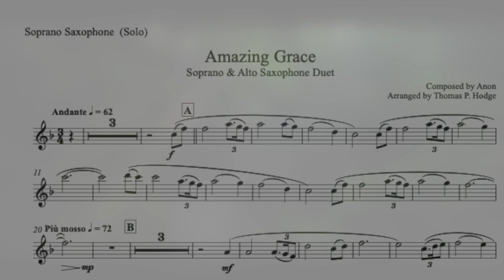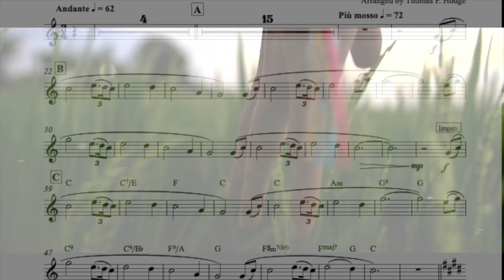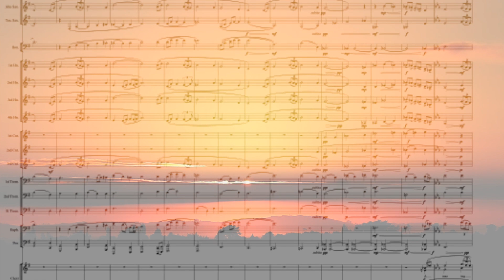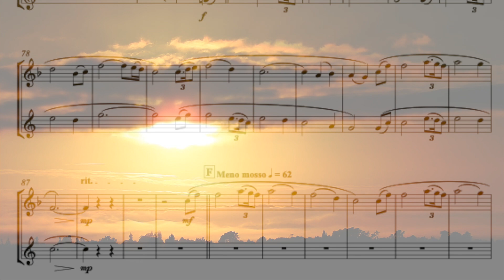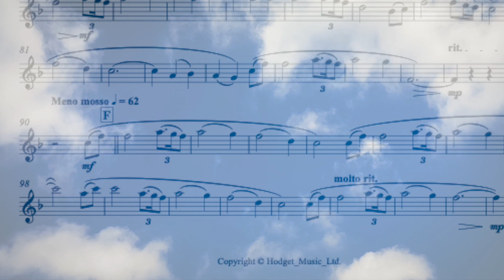Amazing Grace - A Soprano & Alto Saxophone Duet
A wind band arrangement of this classic hymn tune we all know and love.

Featuring Deborah Hodge on Soprano Saxophone & Barrie Woolley on Alto Saxophone.

Score written with the Sibelius Software
Programmed with Logic Pro X
Video compiled with iMovie
by Tom Hodge

Many thanks to all those good people out there who have contributed in making this video.